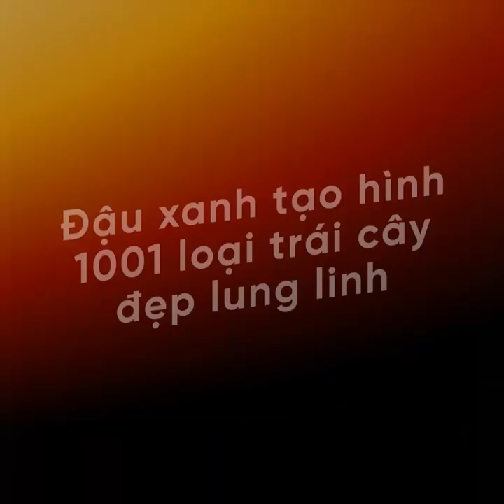Ngắm nhìn những loại quả tạo hình từ đậu xanh tuyệt đẹp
Bạn đang ngắm nhìn những loại củ quả đẹp sống động như thật được tạo ra bởi nguyên liệu chính hết sức thân thuộc – đậu xanh. Không những tốt cho sức khỏe, hạt đậu xanh chân phương, giản dị lại chính là linh hồn của những món ăn từ ngon đến đẹp, từ đẹp đến duy mỹ dường kia.

Có thể bạn chưa biết, đây chính là món ăn được cung tiến cho các bậc Vua trong triều đình Huế xưa hoặc chỉ được làm trong những dịp lễ Tết trọng đại trong những gia đình quan lại. Nó được khoác lên mình cái tên thật danh giá: Bách Quả Ngũ Sắc. Hàng trăm loại quả với muôn vàn sắc màu sẽ được tạo nên từ đậu xanh, và dâng tiến cho chỉ những bậc hoàng thân quốc thích cao sang quyền quý. Theo thời gian và dòng chảy lịch sử, món ăn không còn được phổ biến tại Việt Nam. Có người còn cho rằng, nguồn gốc của món ăn này là ở đất nước chùa Vàng Thái Lan bởi ngày nay, chúng khá phổ biến và dễ tìm nơi này với tên gọi Khanom Luk Chup.

Người Việt Nam khéo léo, tinh tế hoàn toàn có thể tạo nên những tác phẩm ẩm thực khiến cho ai nấy phải xuýt xoa nhìn ngắm và rung động bởi vẻ đẹp của chúng, thán phục khả năng tạo hình của người nghệ nhân. Thật đáng tiếc biết bao, khi bộ môn ẩm thực tinh hoa đã có tại Việt Nam từ thế kỷ 16, nay “trôi dạt” và trở thành đặc sản của đất nước khác.

Nguyễn Vĩnh Duy – một chàng trai rất trẻ và được nhiều người uy tín trong giới bánh Việt nhận xét bằng 2 từ ngắn ngọn: tài hoa. Bạn sẽ rất dễ “đứng hình” khi bắt gặp bất cứ tác phẩm nào của anh. Giữa trào lưu làm bánh kem hiện đại, những món bánh pha trộn cầu kỳ – Vĩnh Duy lội ngược dòng lịch sử về với Bách Quả Ngũ Sắc. Công việc chính của anh là một kiến trúc sư, và có lẽ đam mê tạo hình, kiến trúc khiến anh “bứt rứt” khi thấy một món ăn cực kỳ đáng tôn vinh và gìn giữ của người Việt tàn lụi theo thời gian. Anh quyết tâm đưa bánh đậu xanh tạo hình trở lại “thì hiện tại” và được lưu truyền, tiếp nối và lan tỏa để bạn bè khắp nơi yêu thích và nắm bắt được nguồn cội thực sự của món ăn này. Tham gia khóa học này và tạo nên những chiếc bánh đậu xanh tạo hình trái cây thật đẹp, là bạn cũng đang chung tay cùng Vĩnh Duy và WikiLady làm sống lại một tinh hoa ẩm thực Việt.

Từ đam mê, từ đôi bàn tay trời phú, những món củ quả giản dị chúng ta thấy mỗi ngày bỗng hiện ra thật sống động và chân thực, đẹp và “đời” như khi chúng đang khoe sắc giữa thiên nhiên – trong một hương vị khác.

Đây là món bánh không chỉ tuyệt đẹp, mà còn thực sự rất tốt cho sức khỏe. Đậu xanh có rất nhiều tác dụng, nổi bật nhất là giúp giải độc, thanh nhiệt và giảm đau, sưng. Từ món ăn, món bánh, món tráng miện hay đồ uống – từ bình dân đến đắt đỏ – đậu xanh luôn có mặt. Biết làm bánh đậu xanh tạo hình trái cây, là bạn đã sở hữu bí quyết làm ra bảo bối cho sức khỏe bởi đậu xanh trái cây không chỉ đẹp mà còn rất ngon – rất lành.

Khóa học này, Vĩnh Duy và WikiLady thực hiện tất cả các món chỉ trong 1 ngày là hoàn thiện, từ khâu hấp, sên đậu tới khâu tạo hình. Vì vậy, dù không  phải là món bánh dễ tính với những người xuề xòa, nhưng nó không hề là món tạo hình “không thể với tới” với đa số chúng ta. Chỉ cần bạn thích thú và muốn thử sức, bạn chắc chắn sẽ tự tay làm ra những chiếc bánh đậu xanh tạo hình mọi thứ bạn muốn, với những gì Vĩnh Duy chia sẻ trong khóa học này. Nếu bạn khéo tay, bạn sẽ có một mâm ngũ quả như ý với đậu xanh ngay từ lần đầu tiên thực hành. Nếu bạn mất tập trung, hãy cho đậu xanh trái cây một vài cơ hội nữa. Và rồi bạn sẽ yêu thích nó ngay thôi. Nhất là khi bạn khoe sản phẩm hoặc mang bánh tặng ai đó, bạn sẽ ngay lập tức được khen tặng và trầm trồ.

Đây là những kỹ thuật rất đơn giản, tạo ra những món củ quả gần gũi nhất. Khi đã quen, bạn có thể sáng tạo thêm cách tạo hình khác, màu sắc khác. Không phải ngẫu nhiên nó được gọi là Bách Quả Ngũ Sắc. Rồi bạn cũng sẽ biết cách làm sao để tạo hình đậu xanh “bách phát – bách trúng” với hàng trăm loại củ quả bạn thích từ khóa học này.

Với đậu xanh tạo hình trái cây, đã có khá nhiều người chia sẻ cách làm, những mẫu tạo hình xinh yêu. Tuy nhiên, đậu xanh tạo hình trái cây của Nguyễn Vĩnh Duy thực sự khác biệt. Từ xinh tới đẹp – từ đẹp tới rất đẹp – từ rất đẹp tới đẹp mê mẩn có một số khoảng cách không phải ai cũng có thể vượt qua.

Và đăng ký khóa học này, bạn có cơ hội được rút ngắn khoảng cách từ xinh – tới đẹp mê mẩn với sự trợ giúp và đồng hành của Nguyễn Vĩnh Duy.

Hãy trồng cẩ một miệt vườn ngay trong căn bếp nhà bạn với Vĩnh Duy – và lan tỏa thông điệp tự hào về món bánh truyền thống đậm đà hương vị Việt Nam này nhé.